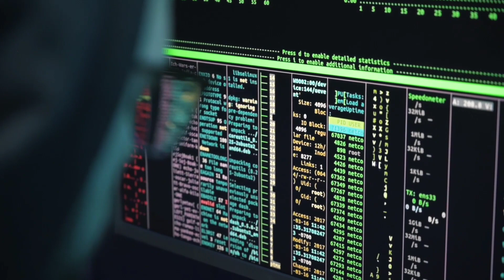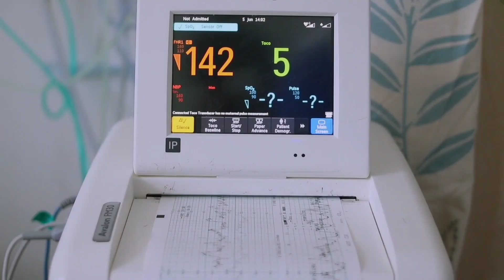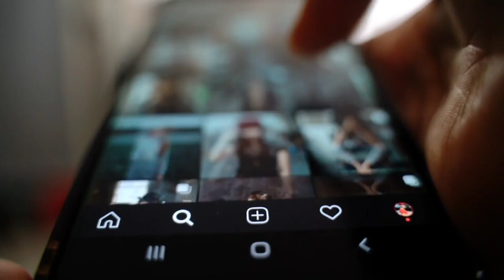कंप्यूटर का इतिहास और विकास कैसे हुआ / history of computer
इस विडियो में आप जानेगे की कंप्यूटर का शुरुवात कैसे हुआ ? जानने के लिए इस विडियो को पूरा देखें .